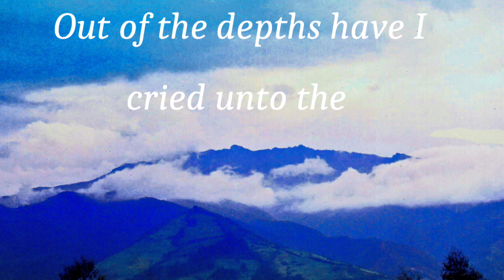Grace Thought Pastor Carl Stevens Psalm 130 The unsearchable part of the soul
Greater Grace World Outreach, Baltimore, Maryland